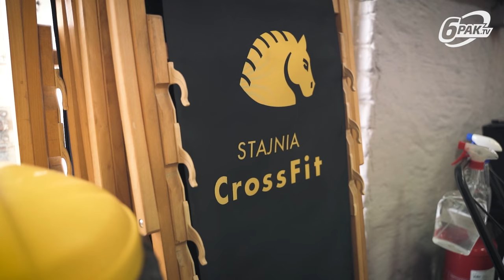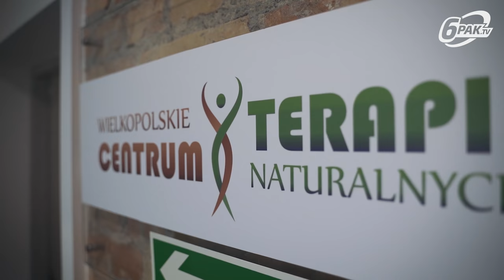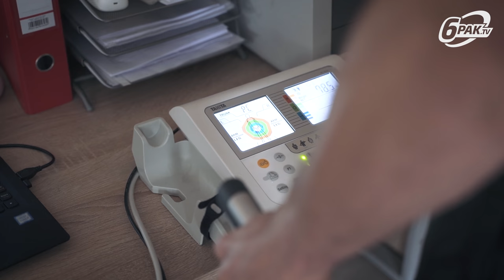Wierzę, że to dopiero początek mojej drogi na szczyt | Daniel Skibiński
Oddajemy w Wasze ręce odcinek, którego bohaterem jest Daniel Skibiński. Zawodnik MMA, mistrz organizacji Babilon MMA w kategorii półśredniej.

Odwiedziliśmy Skibę, podczas przygotowań do walki na EFM. Pokażemy wam trzy jednostki treningowe, zaczynając od przygotowania motorycznego, po przez trening na tarczach, a na koniec dnia zapasy w Ankos MMA pod okiem Andrzeja Kościelskiego.

Daniel Skibiński chce pójść śladami Mateusza Gamrota i walczyć dla największej organizacji mma na świecie - UFC. Trzymamy kciuki aby marzenie się spełniło! 💙

Miłego oglądania!